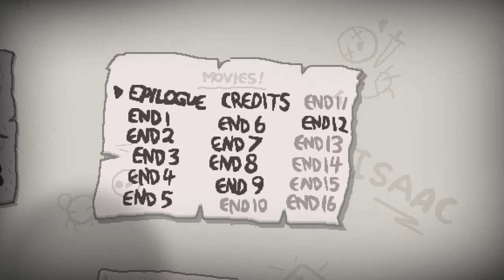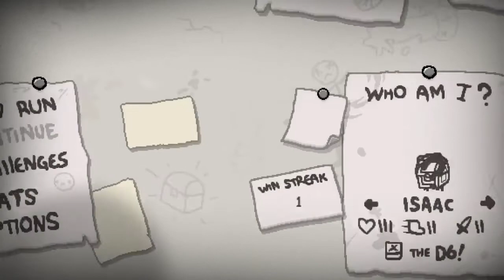Hardcore Isaac [Episode 39]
Seed: S6WX XC7J